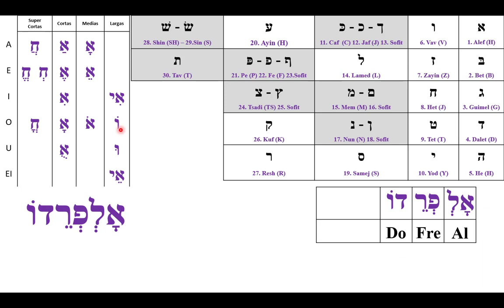Nombres en hebreo (אלפרדו: Alfredo)